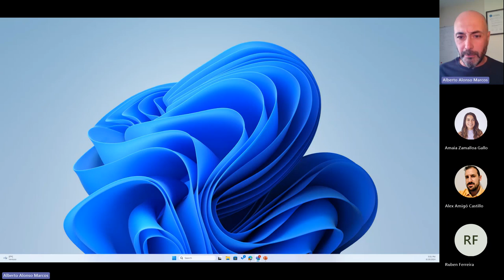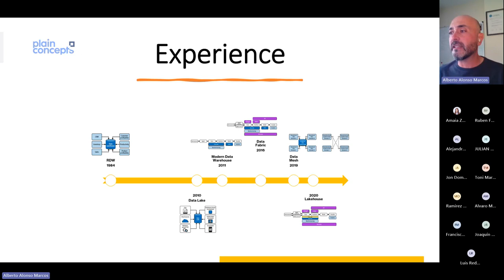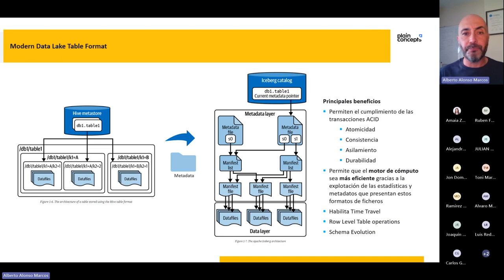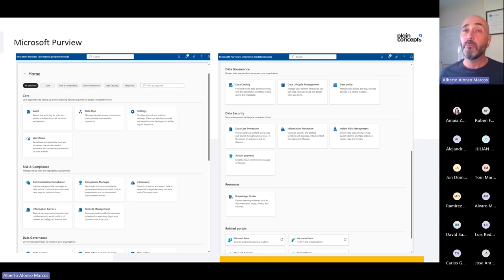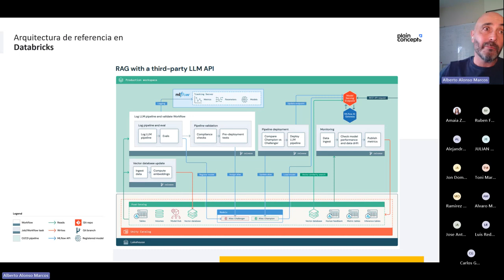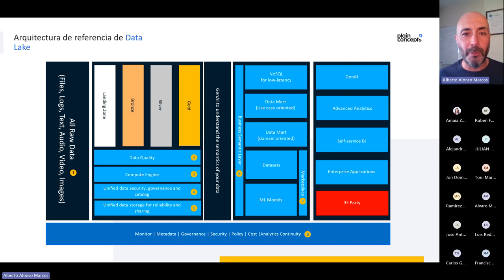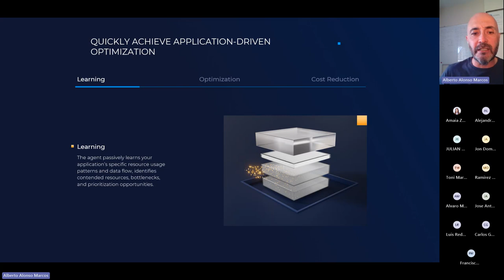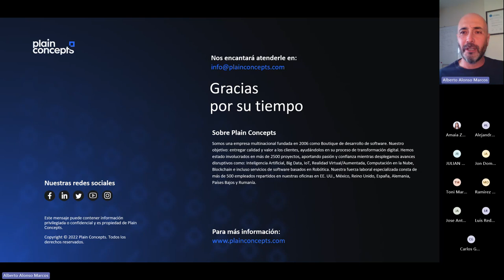Plataformas inteligentes de datos vs Las 3 Paradojas de los C Level